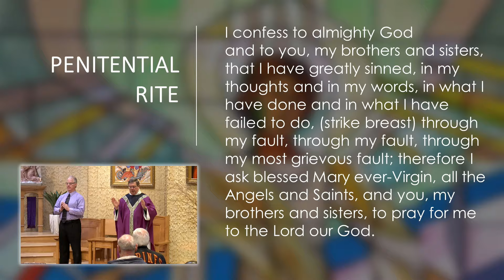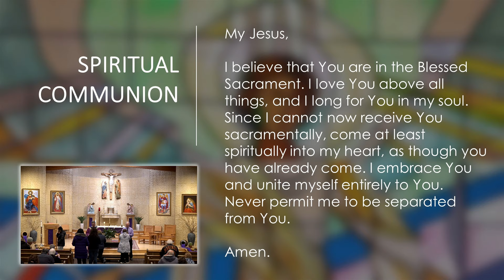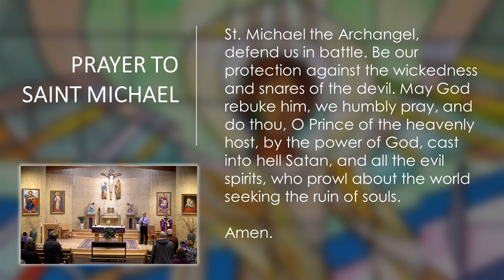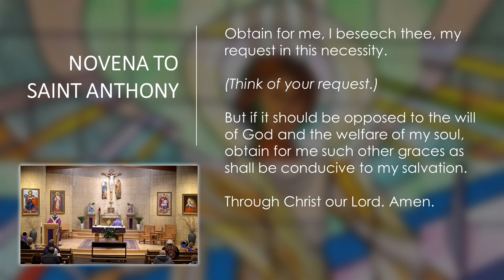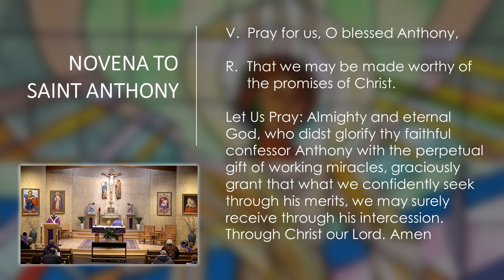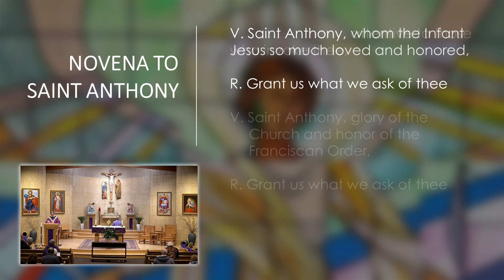Daily Catholic Mass - March 12, 2024